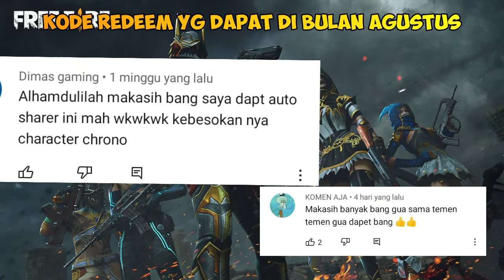KODE REDEEM FREE FIRE TERBARU 2021 HARI INI 21 AGUSTUS 2021❗KODE REDEEM FF TERBARU 2021 HARI INI